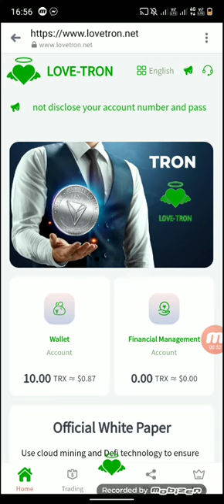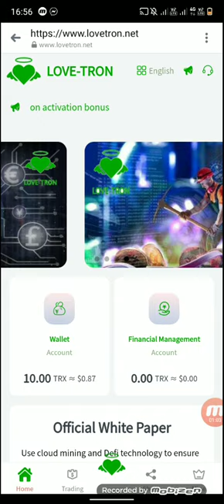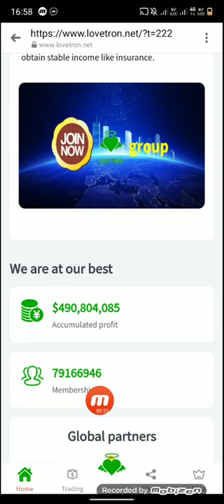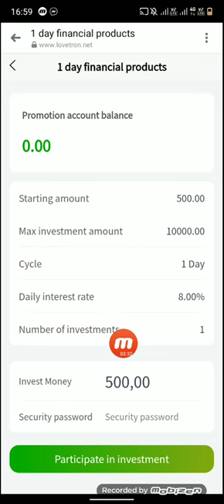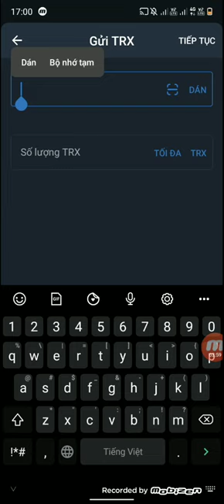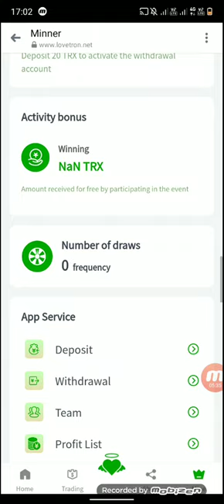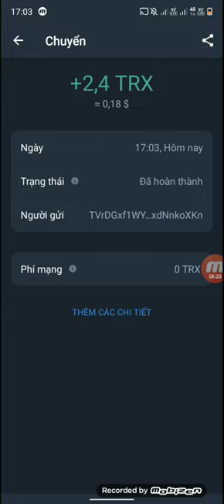There are many recharge benefits, bonuses, turntable lottery draws, and the best platform for LOVETR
This is the best platform I have ever seen, none of them; I can assure you that they are all real mining machines, with synchronized earnings every day, and the platform can check the real-time market conditions of popular cryptocurrencies at any time; general platforms are not It is possible to synchronize data and market quotations all the time; I believe that everyone will understand what the real official is when they see the website. We finally waited for LOVETRON; deposit 5TRX to activate the account, and you can get 10TRX rewards immediately. The real TRX, not the so-called worthless token; the daily mining income below 500 is 8.3%; the daily mining income above 500 is 9%, and the daily mining income above 5000 can get 10.5%; Recharge 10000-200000TRX to get an additional 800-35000TRX bonus! Join us now! ! !

Deposit Mining Center:
5-500TRX, daily income 8.3%
501-5000TRX, daily income 9%
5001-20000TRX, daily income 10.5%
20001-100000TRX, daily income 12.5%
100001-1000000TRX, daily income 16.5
Above 1000001TRX, the daily income is 21%

Lucky Roulette bonus, cumulative recharge:
2000TRX can enjoy 1 chance of lucky draw
5000TRX can enjoy 2 lucky draw chances
10000TRX can enjoy 4 lucky draw chances
20000TRX can enjoy 10 lucky draw chances
50000TRX can enjoy 20 lucky draw chances
100000TRX can enjoy 50 lucky draw chances
200000TRX can enjoy 100 lucky draw chances
The more recharge, the more lottery draws, the more lottery draws, the more chances of winning the jackpot.